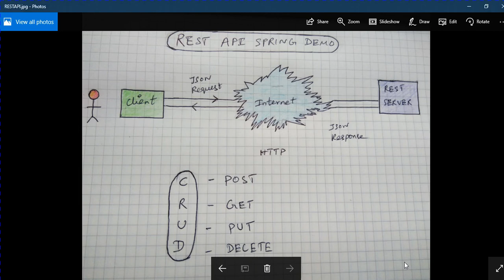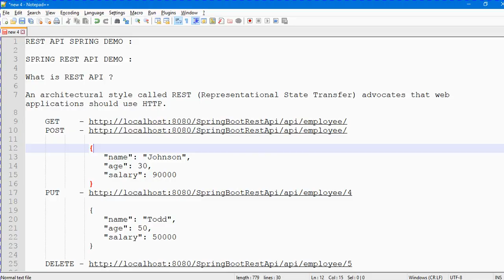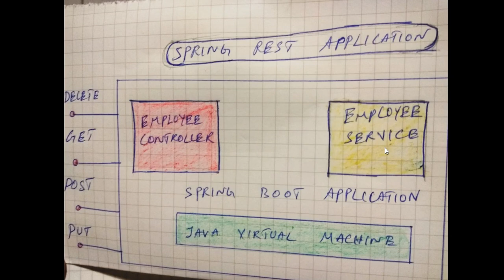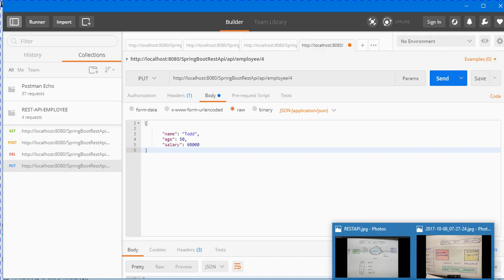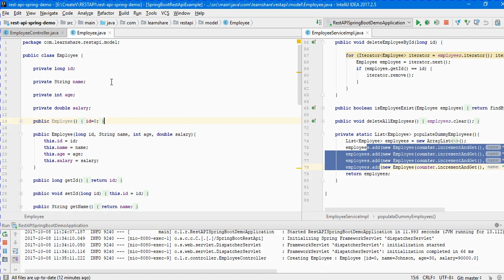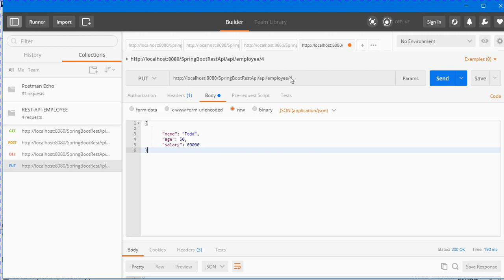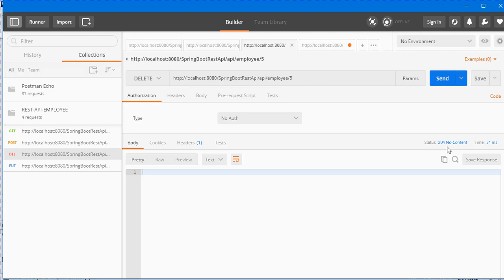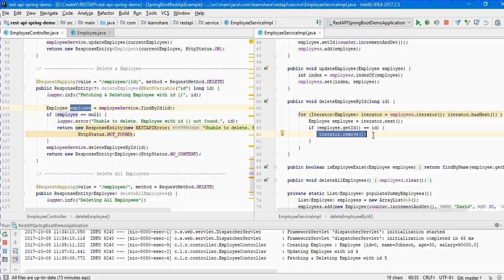TAMIL SPRING REST API APPLICATION DEMO | What is Spring REST API explain | InterviewDOT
to get notifications. REST API SPRING DEMO

SPRING REST API DEMO :

What is REST API ?

An architectural style called REST (Representational State Transfer) advocates that web applications should use HTTP.

    "name": "Johnson",
    "age": 30,
    "salary": 90000

    "name": "Todd",
    "age": 50,
    "salary": 50000

Every Resource is Identified by a Unique Identifier (URI)
Stateless (every request happens in complete isolation, it's easier to cache and load-balance)

Building REST services with Spring
REST has quickly become the de-facto standard for building web services on the web because they’re easy to build and easy to consume.

There’s a much larger discussion to be had about how REST fits in the world of microservices, but - for this tutorial - let’s just look at building RESTful services.

Why REST? REST embraces the precepts of the web, including its architecture, benefits, and everything else. This is no surprise given its author, Roy Fielding, was involved in probably a dozen specs which govern how the web operates.

What benefits? The web and its core protocol, HTTP, provide a stack of features:

Suitable actions (GET, POST, PUT, DELETE, …​)

Caching

Redirection and forwarding

Security (encryption and authentication)

These are all critical factors on building resilient services. But that is not all. The web is built out of lots of tiny specs, hence it’s been able to evolve easily, without getting bogged down in "standards wars".

Developers are able to draw upon 3rd party toolkits that implement these diverse specs and instantly have both client and server technology at their fingertips.

So building on top of HTTP, REST APIs provide the means to build flexible APIs that can:

Support backward compatibility

Evolvable APIs

Scaleable services

Securable services

A spectrum of stateless to stateful services

What’s important to realize is that REST, however ubiquitous, is not a standard, per se, but an approach, a style, a set of constraints on your architecture that can help you build web-scale systems. In this tutorial we will use the Spring portfolio to build a RESTful service while leveraging the stackless features of REST.

Spring Boot complements Spring REST support by providing default dependencies/converters out of the box. Writing RESTful services in Spring Boot is no-different than Spring MVC. If you are a REST Client [Rest Consumer], Spring Boot provides RestTemplateBuilder that can be used to customize the RestTemplate before calling the REST endpoints. To summarize, Spring Boot based REST service is exactly same as Spring based REST service, only differing in the way with we bootstrap the underlying application.

Spring is one of the most widely used Java EE frameworks. We have earlier seen how to use Spring MVC to create Java-based web applications. Today we will learn to create Spring Restful Web Services using Spring MVC and then test it out with the Rest client. In the end, we will also look into how to invoke Spring Restful web service using Spring RestTemplate API.

Spring Boot provides a very good support to building RESTful Web Services for enterprise applications. This chapter will explain in detail about building RESTful web services using Spring Boot.

Note − For building a RESTful Web Services, we need to add the Spring Boot Starter Web dependency into the build configuration file.

REST
REST is the acronym of Representational State Transfer. It is a term coined in Roy Thomas Fielding's doctoral thesis where REST is a part that encompasses the architecture of transferring the state of resources. The REST architecture is made popular as an alternative to a SOAP implementation of Web services. Although REST has a much wider connotation than just Web services, here we'll limit our discussion to dealing with REST resources only. The idea Web services are basically resource sharing in the Web architecture that forms the cornerstone of distributed machine-to-machine communication. The Spring MVC framework resides pretty well with REST and provides the necessary API support to implement it seamlessly, with little effort.

REST in Spring
The REST API support was introduced in Spring from version 3.0 onwards; since then, it has steadily evolved to the present day. We can create REST resources in the following ways: